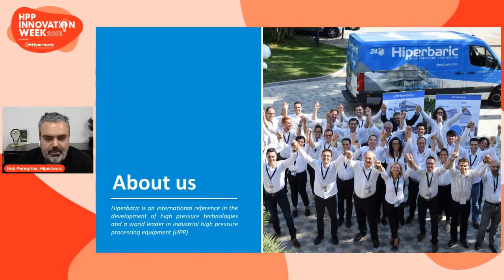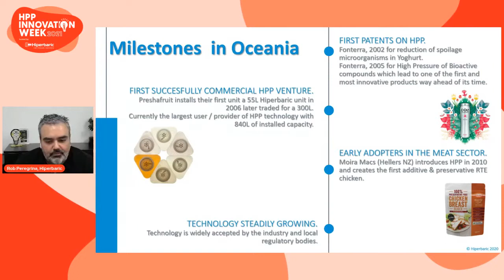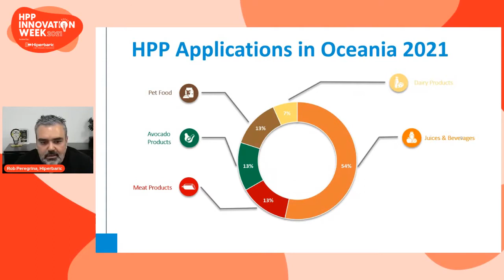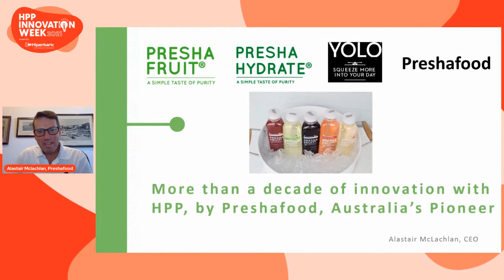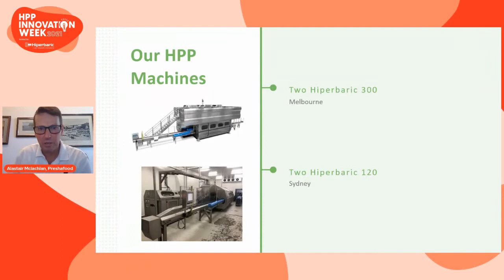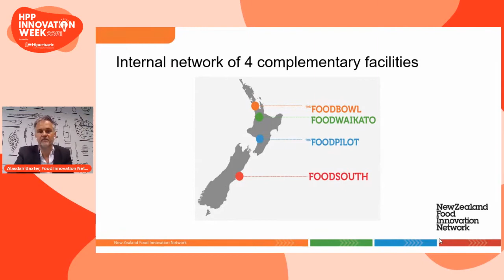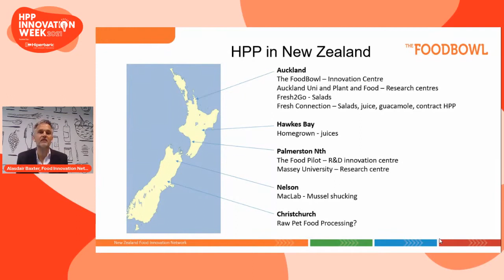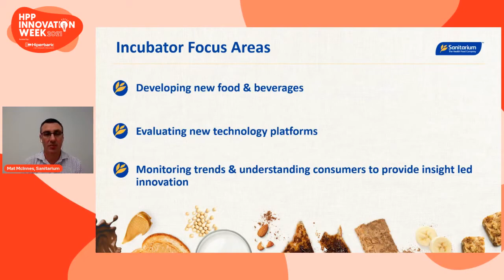HPP in Oceania: An Innovative and Pioneer Region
Oceania is a market that has innovated and opted for high-pressure processing (HPP) to ensure the organoleptic and microbiological quality of its food and beverages. In fact, HPP technology for commercial juices began on this continent. Discover the many HPP application in this region, as well as the variety of markets and latest HPP trends.